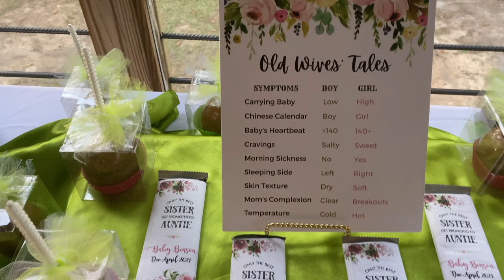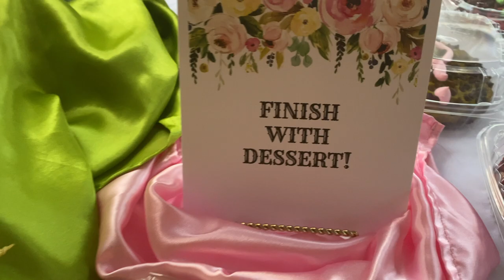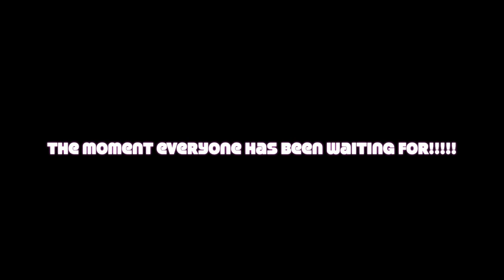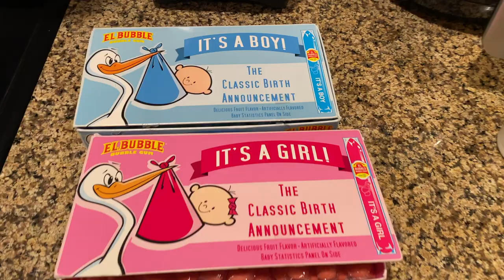Finding Out What I’m Having! MY GENDER REVEAL VLOG | FIRST TIME MOM | nesha.vb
This one is really exciting for me because I am finally finding out what I am having!!

I decided to have a fiesta themed gender reveal so we called it a he or she esta! “he or sheesta” - I was definitely in HEAVEN surrounded by so much yummy Mexican food!

Linking similar dress

On the day of the reveal I am 18 weeks, 6 days. It’s so crazy to know that I’m already a little more than 4 months into my pregnancy 💚
Thank y’all so much for tuning in!

We kept it small, safe and COVID-19 friendly for this reveal. The safety of myself and my family are very important!

Can’t wait to see your gender reveal comments & reactions / let me know if you guessed correctly after you watch! 🥰

NESHA.VB ♐️

FAQ:
What is my major? Public Relations
What I use to film? iPhone 11
What I use to edit videos? iMovie
How I edit my pictures? iPhone 11 + VSCO